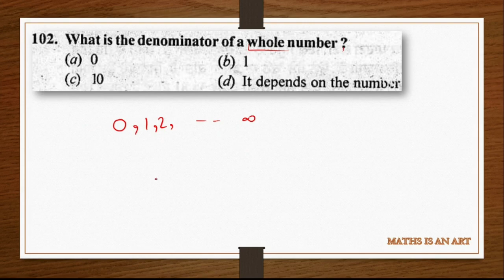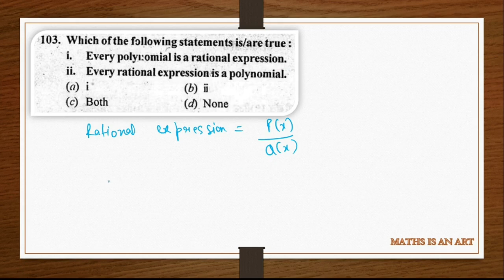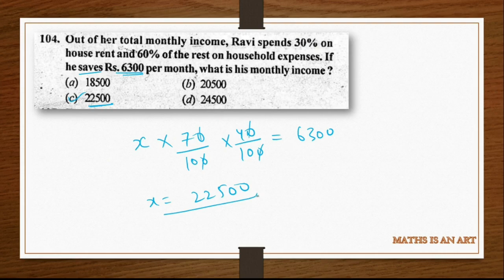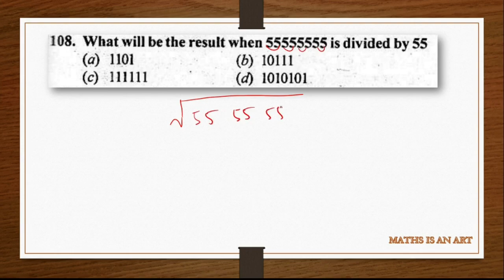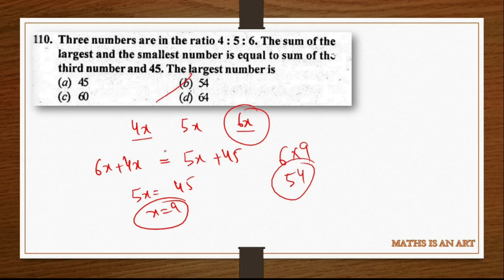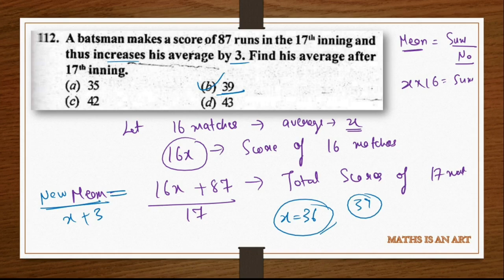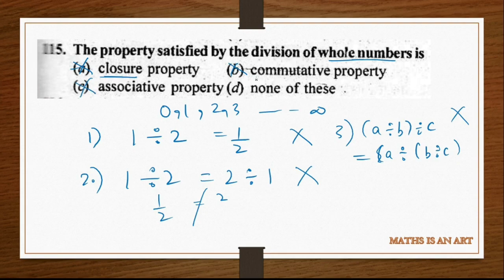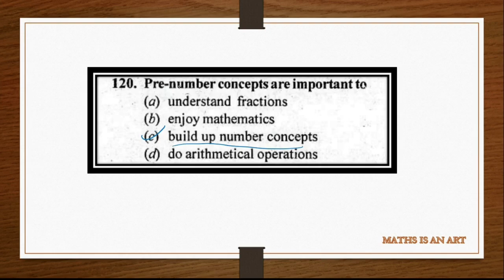PSTET (PART 2) PAPER 1( 2014)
this is part 2 of video i which i havw solved q-101 to q-120 .. I will complete all previous years paper as well as full syllabus on maths in these videos. The concept of video is not to make u learn maths bt to understand. And also with paper point of view i have also told u the short tricks to save your time in maths section.

Also playlist of class tenth maths

Playlist of linear programming